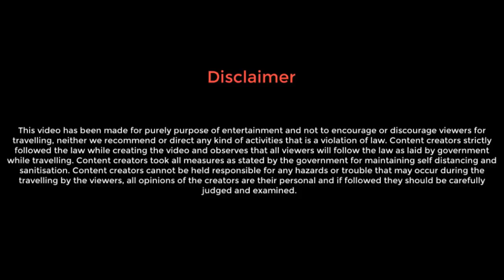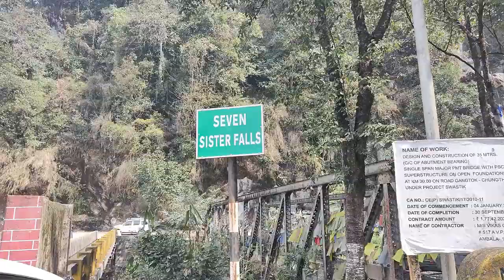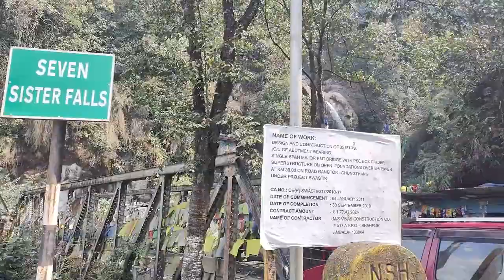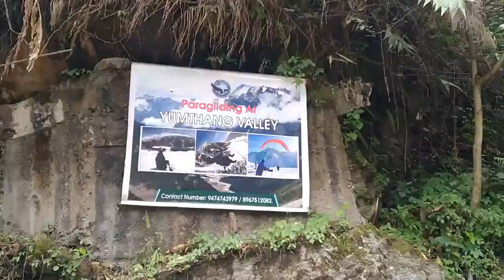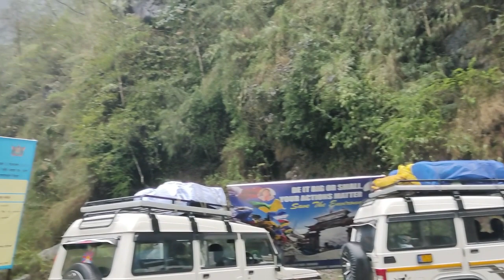North Sikkim Series│North Sikkim full Tour Guide│Itinerary│Seven Sister Falls│Lachen│Lachung│Ep - 02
NOTE: This video is made based on entertainment and travel purpose, this is my Travel Vlog experience that I am going to share with you.

I am always trying to update you guys regarding any travel related latest Information. If you want to watch any specific place or travel related Vlog, Please let me know, I will definitely try to upload the same..

      Tirthayan Tour & Travels
      Address: Chandpara Station Road, North 24 Parganas, Pin - 743245

      David Bro (South Sikkim) - 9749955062/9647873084
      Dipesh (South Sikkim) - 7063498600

👉 Hotel Details:
      Hotels at Gangtok:

👉 NIRVANA RESIDENCY
      Namnang Road, Near Star Cinema Hall, MG Marg, Gangtok - 737101
      Sikkim.
      Contact Person: Tapan Ghosh (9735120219/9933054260)

👉 HOTEL TUSHITA
      Namnang Road, Near Tara Palace, Gangtok - 737101, Sikkim.
      Contact Person: Bharat Keswani (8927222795)
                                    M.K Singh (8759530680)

      Hotel at Lachen:
👉 HOTEL BLUE POPPY
      Lachen, Mangan, Sikkim - 737120

      Hotel at Lachung:
👉 HOTEL GOLDEN FISH:
      Lachung, Lachung - 737120 (Singring Lachung, North Sikkim)
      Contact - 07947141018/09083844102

Our North Sikkim Package was for 4 nights & 5 days. Per head cost 8000/- Including Train (SL class) Ticket. For more Details you can contact with above mentioned Tour operator.

🙏 END OF DESCRIPTIONS 🙏